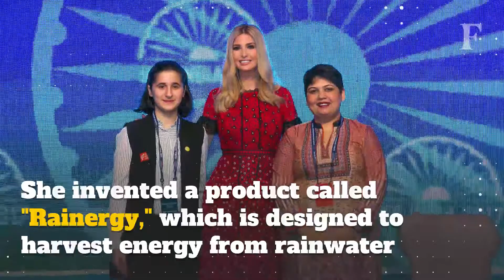30 Under 30 Asia: The Youngest Honorees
This year 19 of our 30 Under 30 Asia honorees are 21 or under. Here's a look at some of those who made the cut.